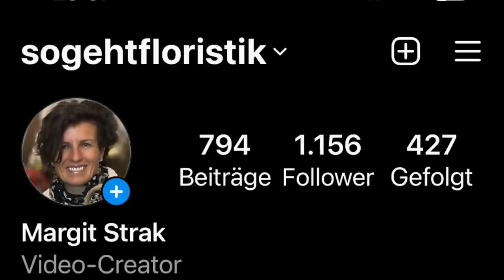Wie du deine Unterwasserpflanzen-Deko einfach selber machst / Mit Tipps & Tricks & Bestellangeboten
Heute gehe ich mit dir floral unter Wasser und zeige dir eine wunderschöne Unterwasserpflanzendeko im Glas. Der HIngucker für dein Fenster oder mit einem schwimmenden Teelicht im Glas für deinen Tisch.

Die wunderschöne weisse Vase kannst du bei mir bestellen solange Vorrat reicht für 20 € inkl. Porto.

deiner Margit

Margit Strak
Freischaffende Floristin